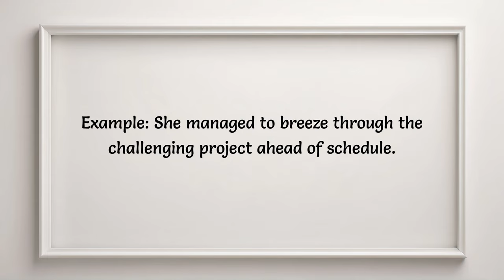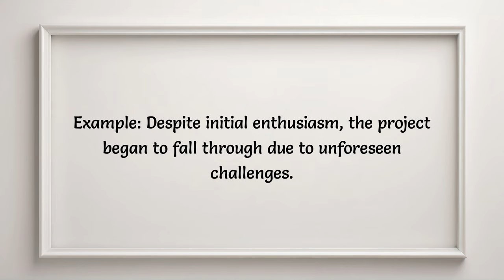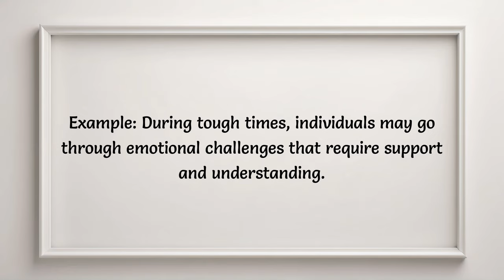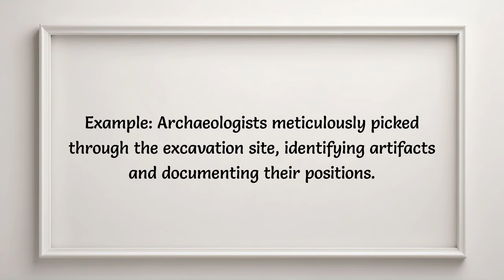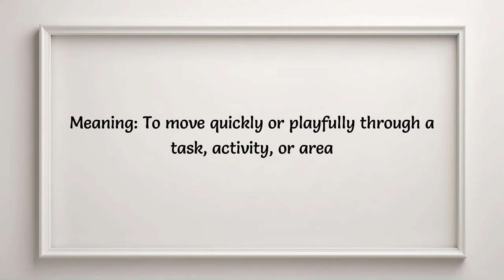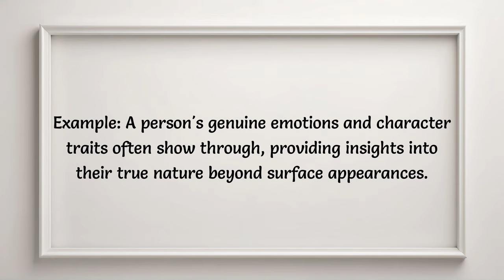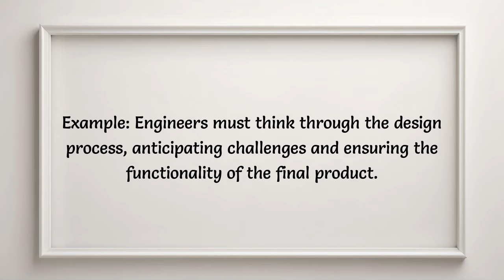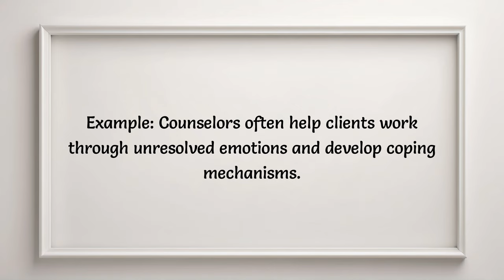English Vocabulary | All Common Phrasal Verbs with 'through | English phrasal verbs for daily use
List of commonly used english phrasal verbs to enhance your english Vocabulary

This video has all the commonly used phrasal verbs that begin with 'through'